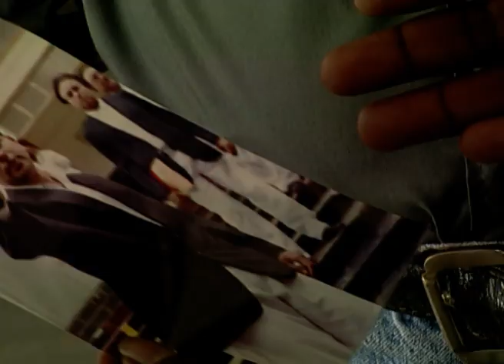Thriller At 10 - Full Ep - 144 - Zee TV